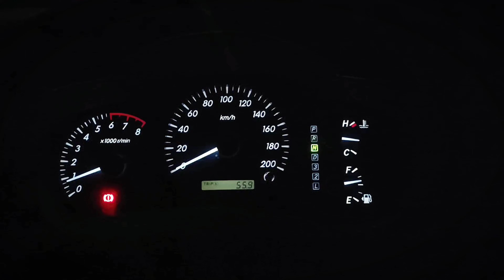📹 V-Log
🕕 09㏘

📱 Device: 2021 XiaoMi 11T
•OS: Android 12, MIUI 13.0.1.0.
•Chipset: MediaTek MT6893 Dimensity 1200 5G (6㎚)
•RAM: 8㎇
•ROM: 256㎇
•GPU: Mali-G77 MC9
•Screen Size: 6.67 inches, 107.4 ㎠ (~85.1% screen-to-body ratio)